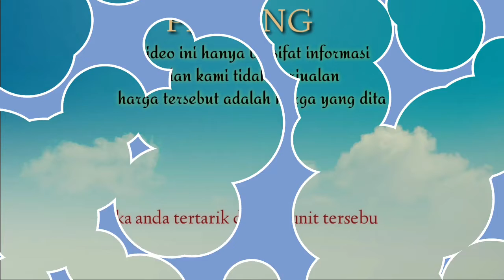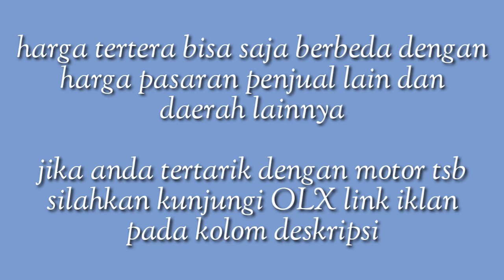HARGA MOTOR BEKAS HONDA VARIO TECHNO 110 TAHUN 2011 HARGA MULAI 6 JUTAAN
Jika iklan tidak tersedia motor sudah terjual

Terimakasih